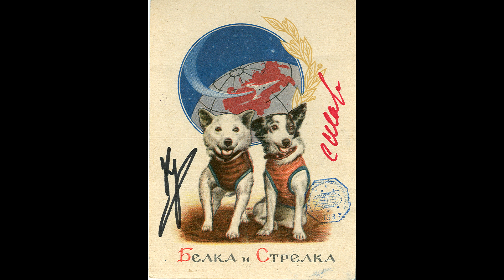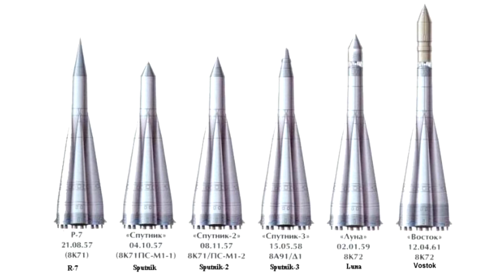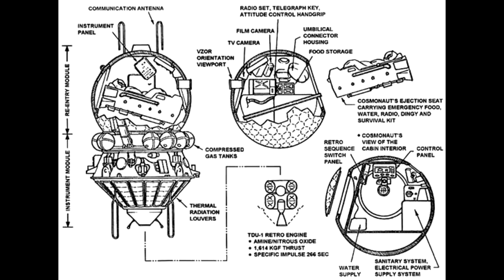Soviet Space Dogs Crash Landed In Siberia, Saved By 'Christmas Miracle'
On December 22nd 1960, a pair of soviet space explorers - Kometa & Shutka were lost in Siberia after their rocket failed during launch. They weren't equipped to handle the conditions, and nobody expected to find them alive, but in the end they were lucky that the self destruct system and ejection hardware failed. They were recovered alive and one was eventually adopted.